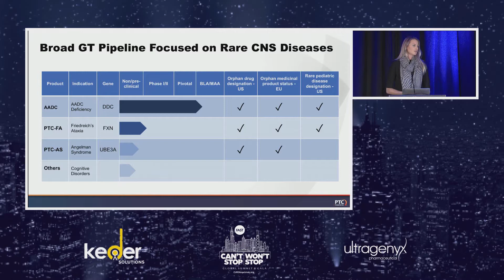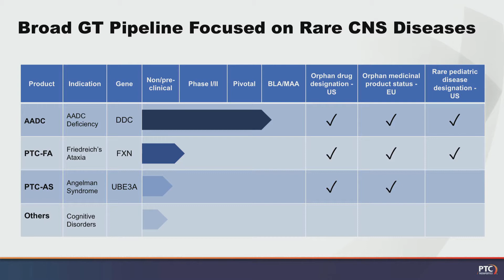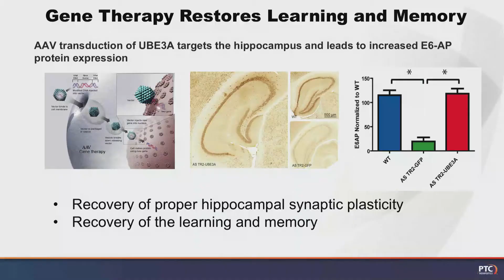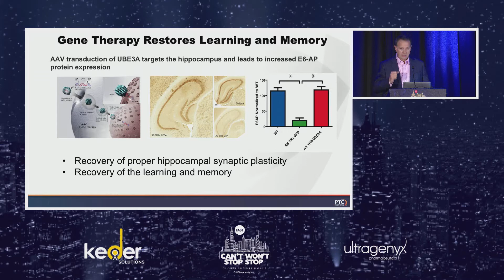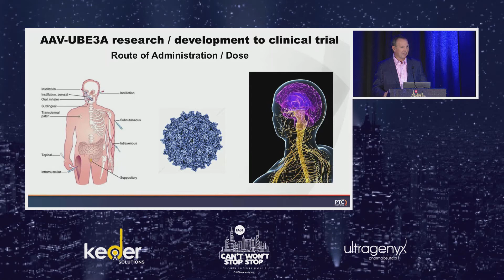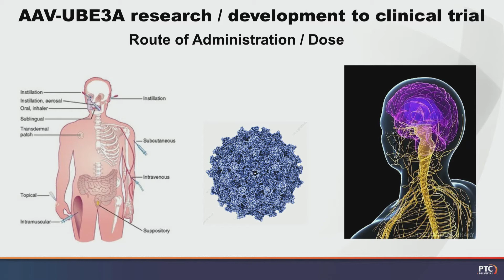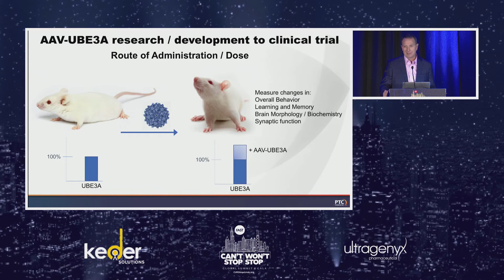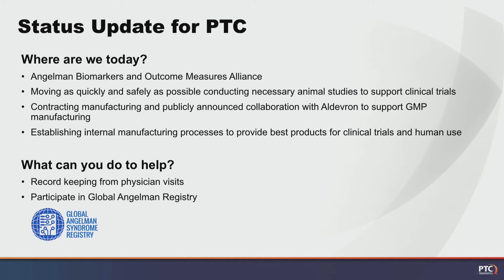2019 FAST Summit on Angelman Syndrome - AAV Gene Therapy - Dr. Edwin Weeber, PTC Therapuetics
Dr. Edwin Weeber and Dr. Stephanie Ciarlone of PTC Therapeutics provide an overview of PTC and their GT-AS program. This presentation includes a non-clinical data overview, the clinical trial process and potential challenges, and the next steps for PTC Therapuetics' Angelman syndrome gene therapy program.

BIOGRAPHIES

Dr. Edwin Weeber is currently the Vice President of Neuroscience at PTC Therapeutics based in South Plainfield, New
Jersey. He received his doctorate in Neuroscience from the University of New Mexico, School of Medicine in 1998 and
 became an Assistant Professor in the Division of Neuroscience in 2002. He moved to the Department of Molecular
 Physiology and Biophysics at Vanderbilt University Medical Center in Nashville, Tennessee in 2004. Dr. Weeber served as
 a Professor at the University of South Florida in the Department of Molecular Pharmacology and Physiology from 2008 to
2019, where he served as the Director of the Neurobiology of Learning and Memory, the Cellular Electrophysiology and the
 Murine Neuro behavior Laboratories and the Chief Scientific Officer of the Byrd Alzheimer’s Institute. He was the Primary
Investigator for a clinical trial to determine the effectiveness of the antibiotic Minocycline in the treatment of Angelman
syndrome and worked with several commercial companies to develop new therapeutics to treat AS.

Stephanie Ciarlone, PhD, serves as Clinical Development Manager in Translational Medicine at PTC Therapeutics, Inc. Dr.
 Ciarlone has over 10 years of experience in medical science research and clinical development, and is passionate about
 developing and bringing transformative therapies to patients with rare disorders. Her research experience includes
 therapeutic evaluation in Angelman syndrome, ALS, traumatic brain injury, and neuroendocrine disorders. She earned a
doctorate in medical sciences from the University of South Florida, and completed her B.S. in Biology, Psychology, and
 Health Sciences at Guilford College.